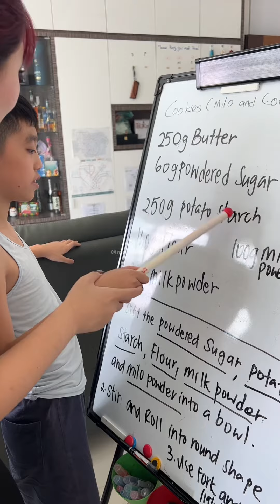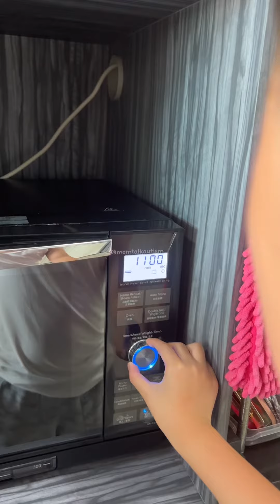Encourage My Autistic Twins to Enjoy Baking for Chinese New Year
🧧As Chinese New Year approaches, let‘s get baking! 🥰BONDING over batter and create the SWEEET moments:
🧑‍🍳Using cookie baking sessions to engage my boys in speech and language, social interaction and skill development.
❤️We appreciate Michele @fortachieversco for joining our enjoyable activities.